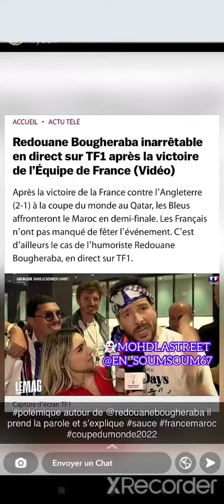POLÉMIQUE AUTOUR DE REDOUANE BOUGHERABA IL PREND LA PAROLE ET S'EXPLIQUE